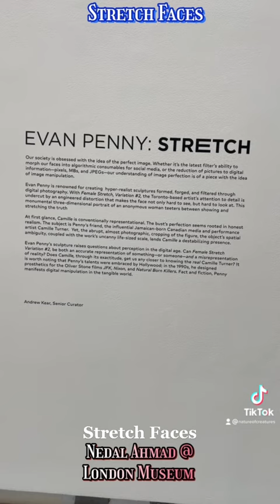FemaleStretch by EvanPenny